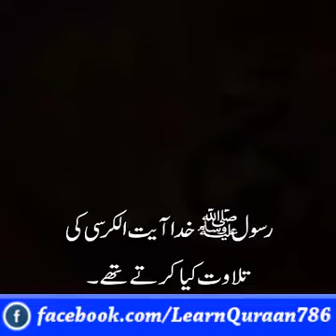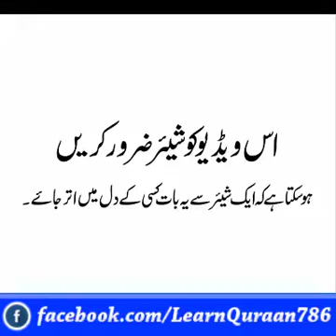Quran ek nemat ha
Video from rashidhashim456